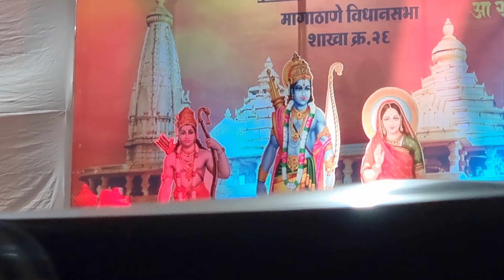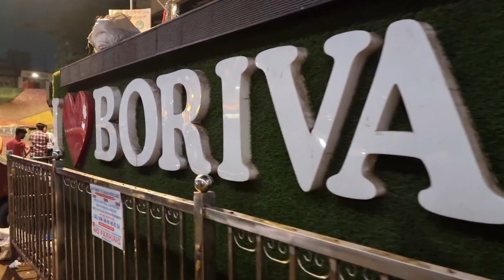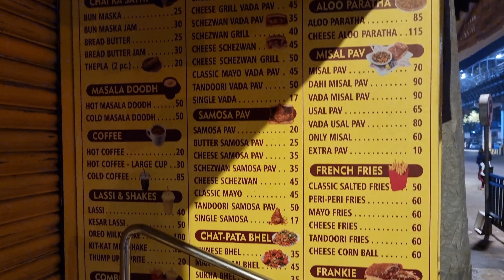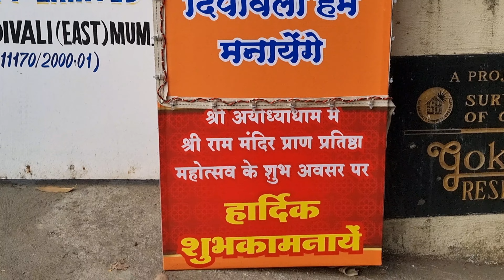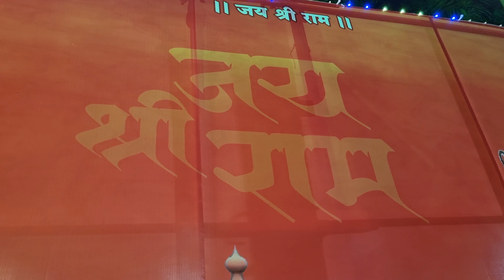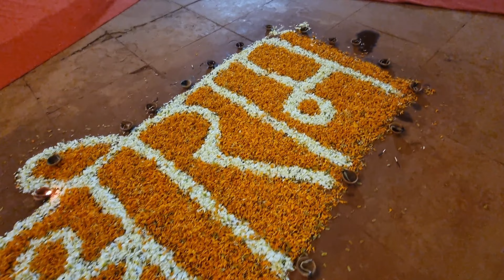Celebrating Pran Prathistha | 4K | Jan 2024 | Mumbai🇮🇳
Wheel Of Karma by Audionautix
‣. Wheel Of Karma - Audio..

Track Info:
Title: Wheel Of Karma by Audionautix
Genre and Mood: Ambient + Dramatic